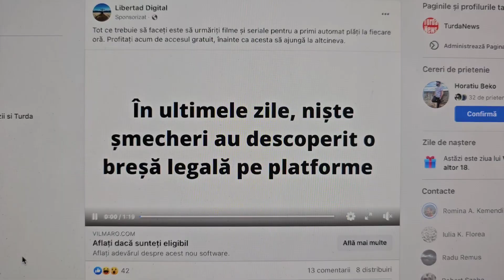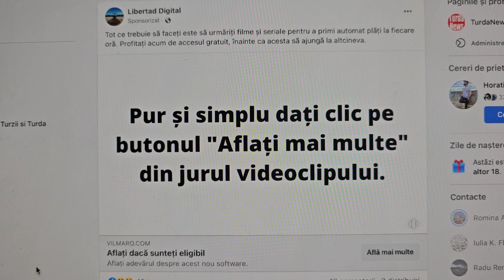Reclame mincinoase pe Facebook! (11.09.2023)